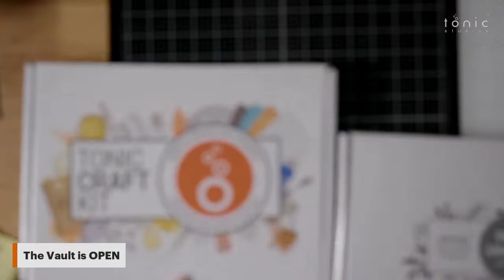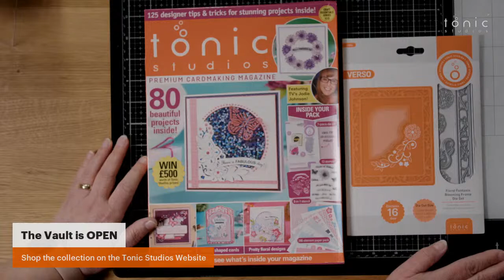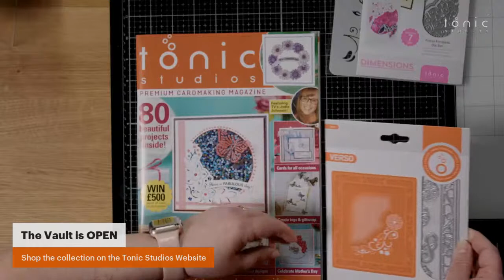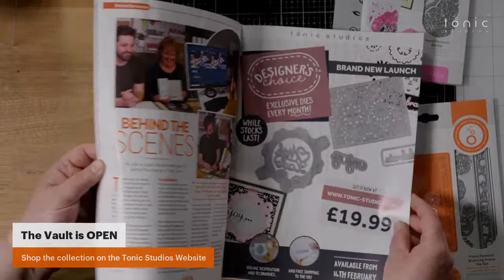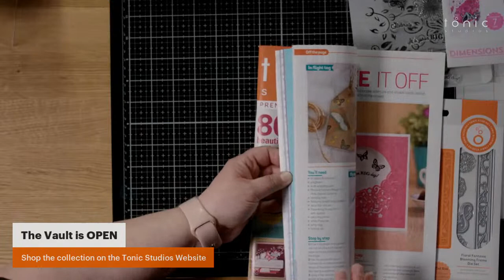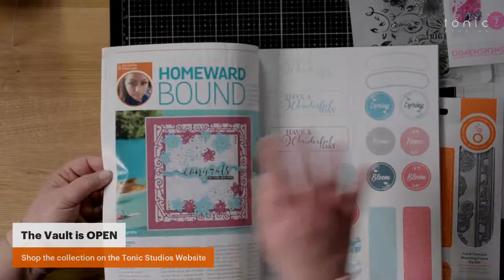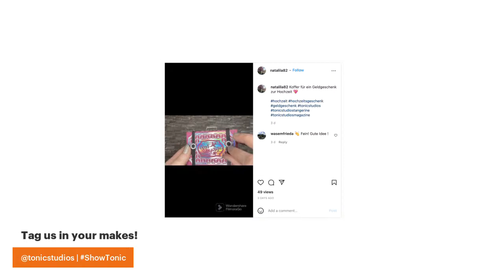The Weekender - THE VAULT MEGA SALE LIVE with Karen & Leo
It's another long weekend, and this time we're opening THE VAULT.

Karen & Leo are back in the Tonic Studios Basement bringing you a rundown of what's been happening this week at Tonic HQ, what you can look forward to next week and of course, our crafters will be picking their favourite items coming out of The Vault this time.

Join us in the comments to let us know what you're getting from The Vault and what you're crafting over this Long Weekend.